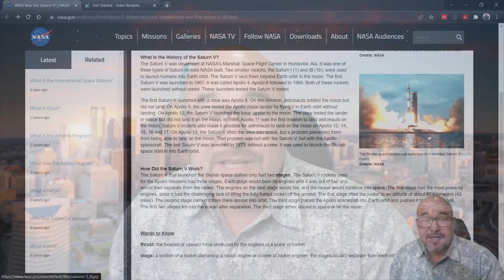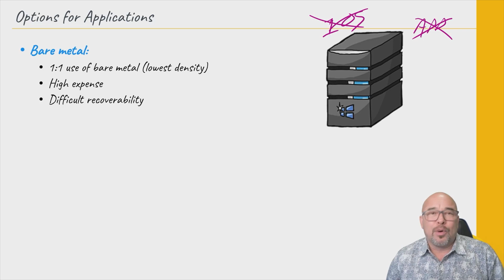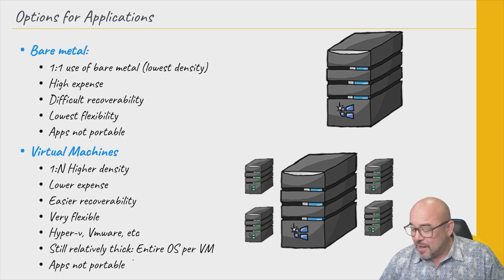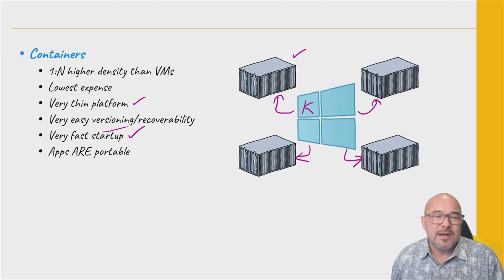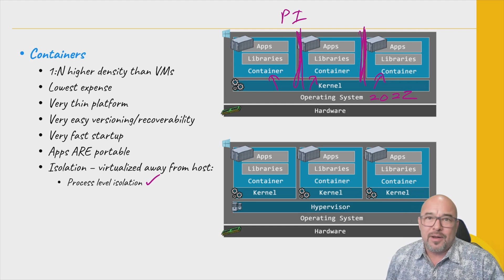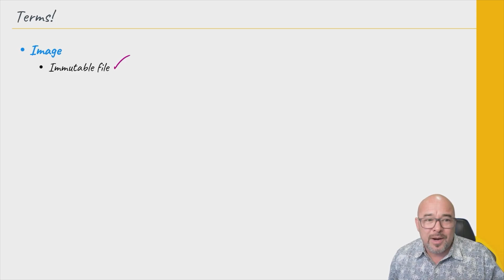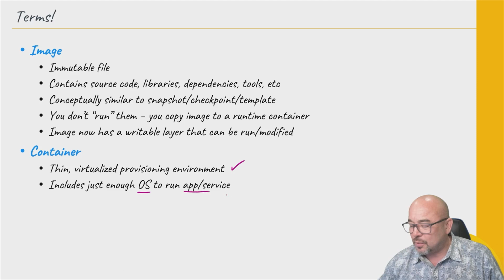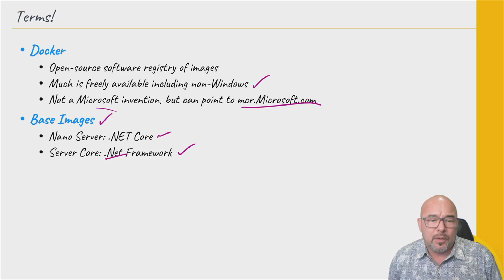What are Containers?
The question we’re answering today is: What is a container?

Think of containers as semi-virtualized, portable applications similar to VMs- but better in some cases. A container has a much higher density than a VM, lower expense, and easier versioning and recoverability. Additionally, it has a much faster start-up time than a traditional operating system like Windows.

In this video, you will learn what a container is, how a container is different from a VM, about process isolation and Hyper-V (Hypervisor), and the pros and cons of using a container. You’ll also learn the basic vocabulary for containers that are often confused, such as “images” and "containers." Finally, you’ll learn why if you don’t use containers, things will spill out (we’re talking about sandboxed security here).